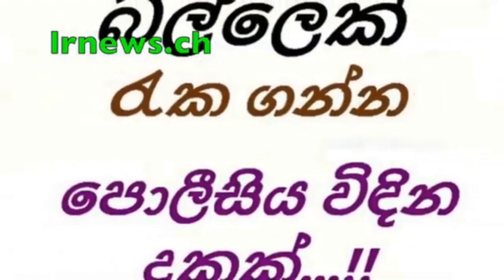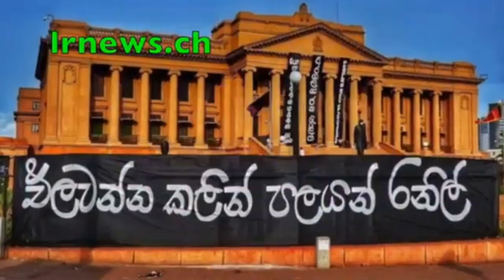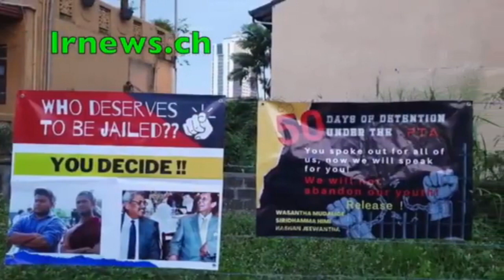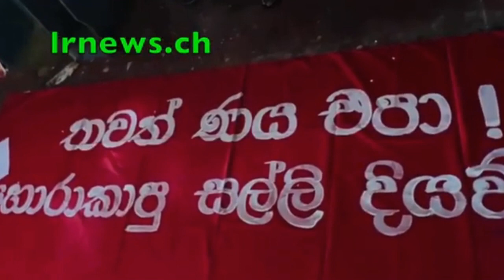ශලනි ධර්මදාස එක්ක අපේ සල්ලි වලින් කොටු පැනලා මාට්ටු ...................